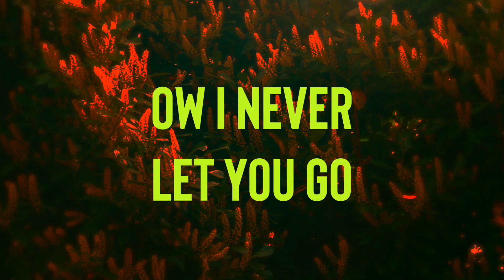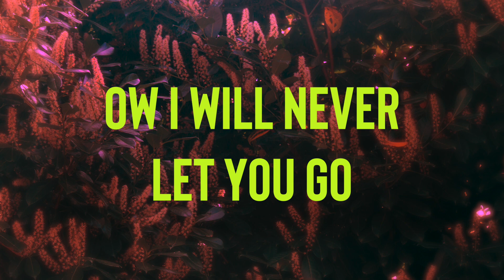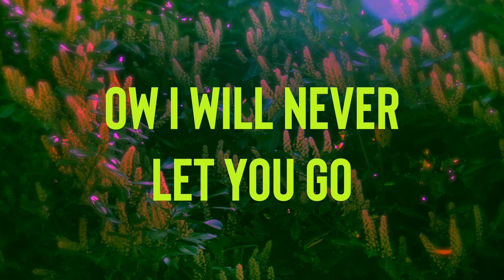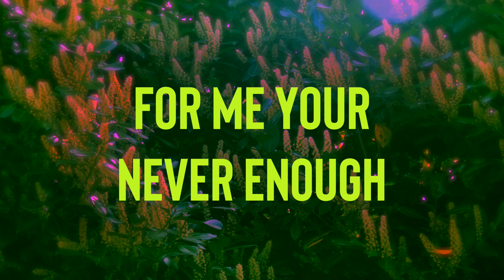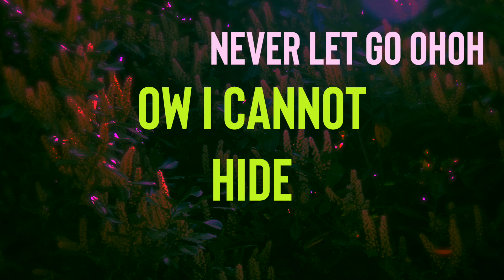Juda Rivers - I Feel Alive (Official Lyric Video)